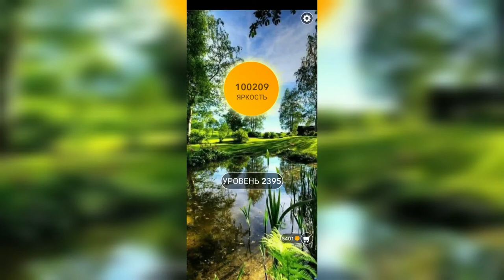Word / Слово Крест: Поиск русского кроссворда / Уровень 2395